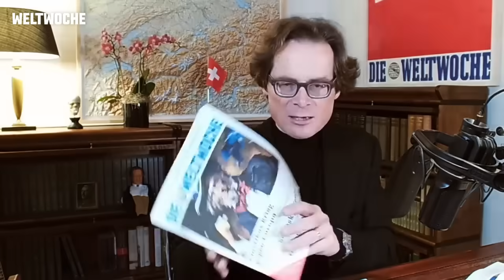WEF: Argentiniens Javier Milei wie ein Rockstar in Davos - Weltwoche Daily CH, 18.01.2024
Argentiniens Javier Milei wie ein Rockstar in Davos. Was ich am WEF gelernt habe. GC an Krisenclub verkauft. Schoggi-Könige von Lindt & Sprüngli